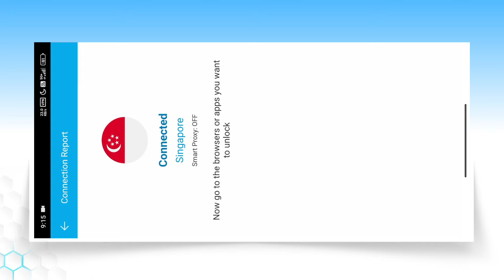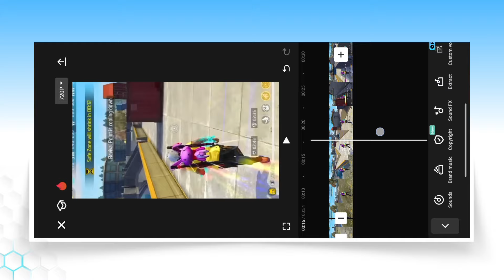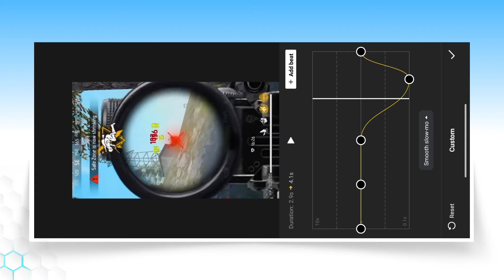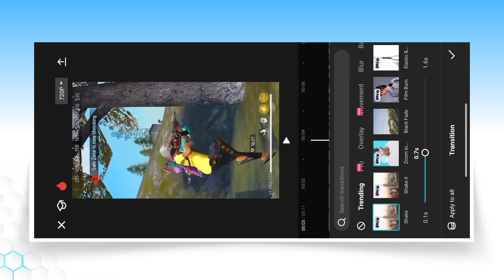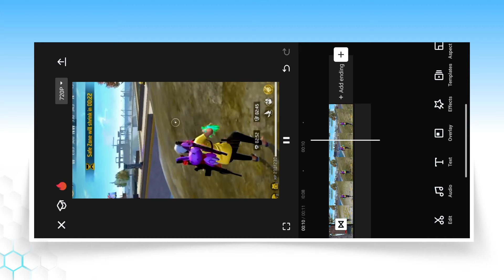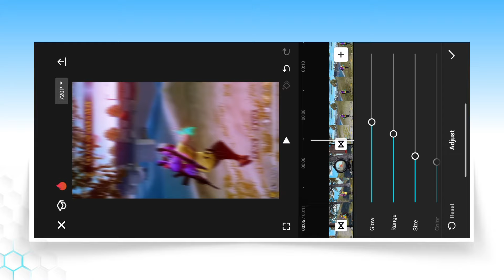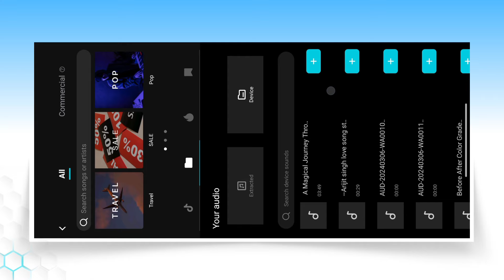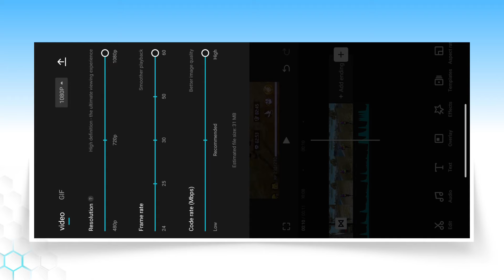Trending Free Fire Reels Video Editing In Capcut | Capcut App Free Fire Shorts Video Editing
Aaj ki is video par main aapko bataya hu trending free fire instagram reels video editing kaise kar sakte ho capcut me.

how to edit free fire shorts video in capcut
free fire reels video editing
free fire shorts editing
capcut free fire video editing
capcut trending free fire video editing
capcut tutorial